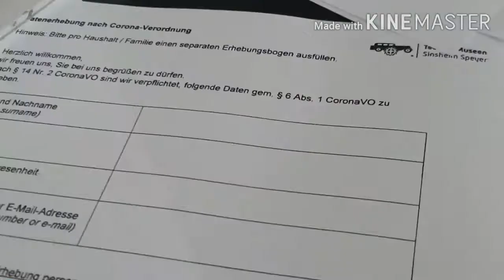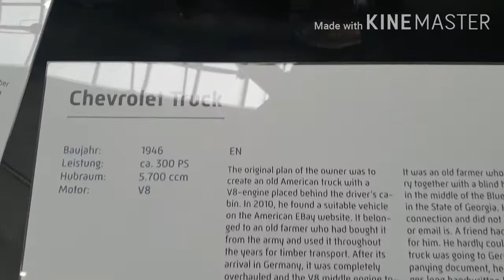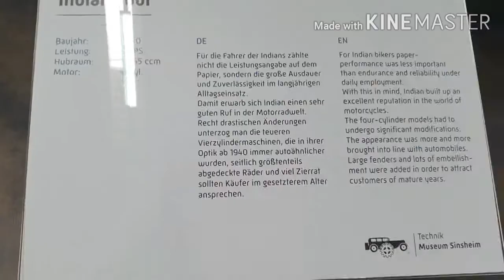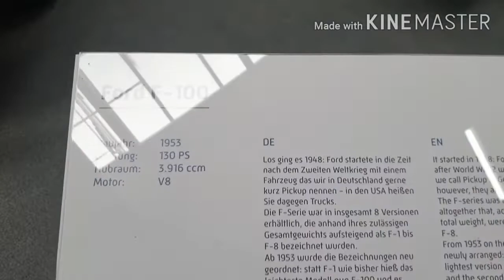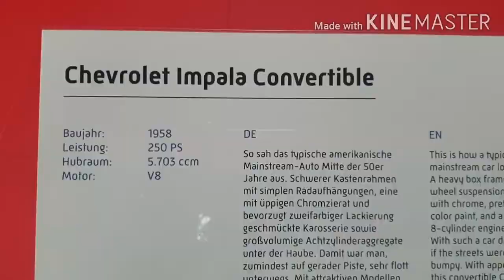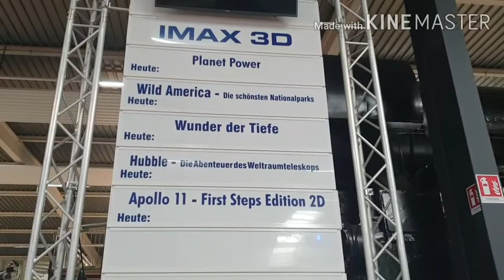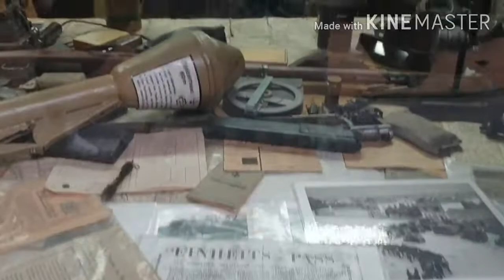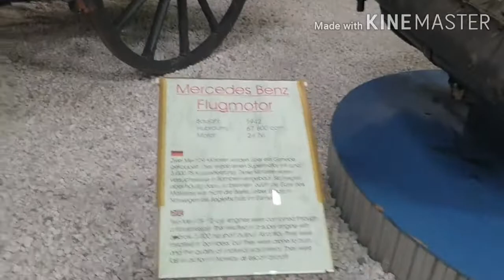พิพิธภัณฑ์ เมือง Sinsheim# Car & Technic# Auto & Technik.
พิพิธภัณฑ์ เมือง ซินฮาม MUSEUM  SINSHEIM เป็นพิพิธภัณฑ์ที่เก็บรวมรวมเกี่ยวกับเทคนิค รถยนต์ รถไฟ  รถจักรยานยนต์ เครื่องบินและเครื่องจักรต่างๆในอดีต ที่เลิกใช้งานแล้วมารวบรวมไว้ที่นี่ เมือง Sinsheim ห่างจาก Stuttgart ประมาณ 90 กม. มีพื้นที่กว้างใหญ่ไพศาล บริเวณภายในพิพิธภัณฑ์มีพื้นที่ประมาณ 30,000 ตร.ม.  มีผู้เข้ามาเยี่ยมชมประมาณ 1,000,000 คนต่อปี มีรถสารพัดยี่ห้อจากแบรนด์ดังทั่วโลกมารวมรวมไว้ที่นี่พร้อมทั้งรถแข่งด้วย
 การขนส่ง ส่งมาทางเรือและทางรถบรรทุกหนักรวมทั้งใช้เครนในการยกหลายตัว
  พิพิธภัณฑ์นี้ใช้เทคโนโลยีขั้นสูงในการก่อสร้างและติดตั้งเป็นของเอกชน ภายในพิพิธภัณฑ์ประกอบไปด้วย ร้านอาหาร ร้านกาแฟ สนามเด็กเล่น โรงหนังสามมิติเกี่ยวกับเทคนิค ลานจอดรถและบริการอื่นๆอีกมากมาย มีคนดังและคนมีชื่อเสียงระดับโลกมาเยี่ยมชมมากมาย และบริเวณไกล้เคียงยังมีโรงแรมให้บริการสำหรับผู้มาเยี่ยมชมจากต่างถิ่นด้วย